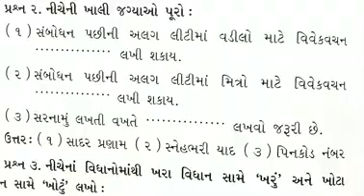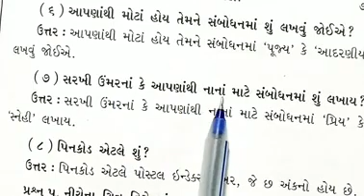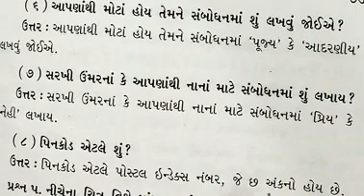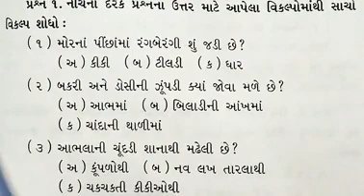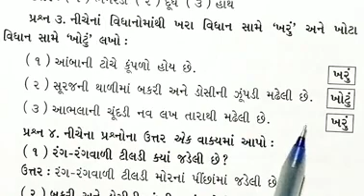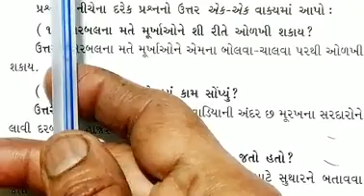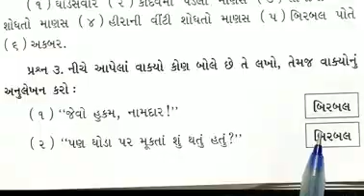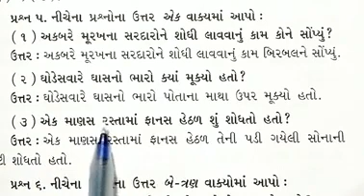std 6 Revision of Gujarati